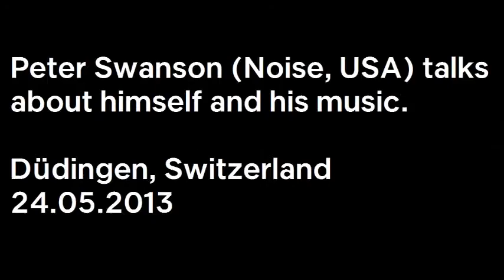Interview - Peter Swanson [Where the hell is the press?]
A small talk with Peter Swanson after his performance @ Bad Bonn Kilbi Festival, on the 24th of May 2013.